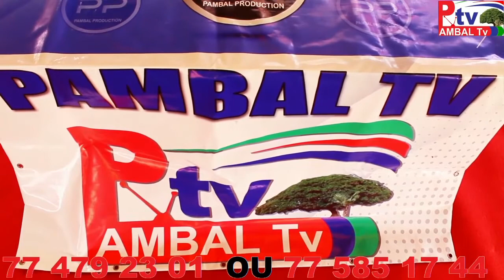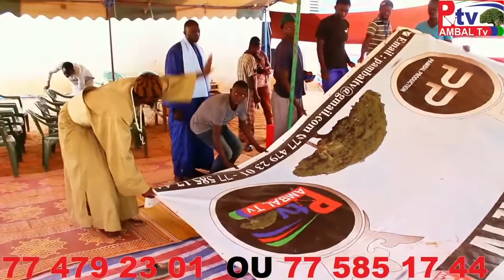gamou Touba keur baba Alima 4ér Part 2022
pambalproductions et pambaltv  service commercial
INFOLINE:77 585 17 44 / 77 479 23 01 / 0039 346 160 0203